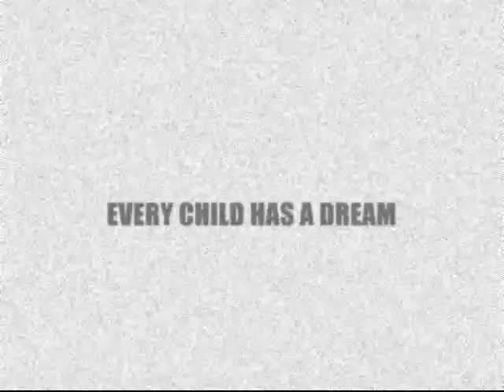Death Of A Red Fish - The Space Whistler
Promo video for "The Space Whistler", a song from the upcoming album "The White Albumen", out in 2014.